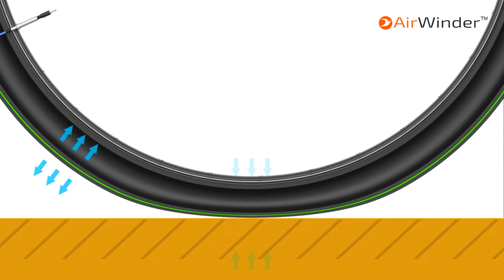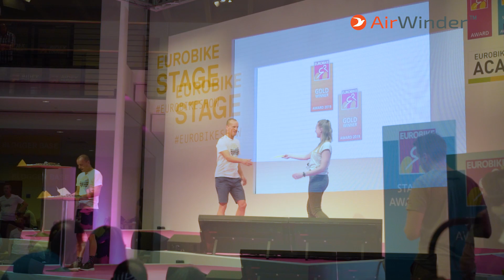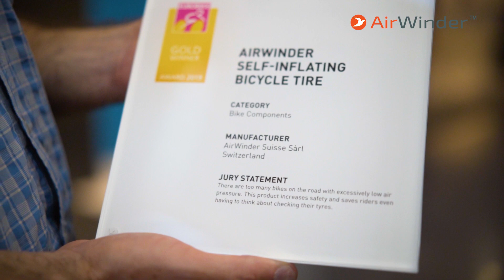Keeping Tires Inflated Is No Easy Task!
Video shows founder, Benjamin Krempel, explaining why bicycle tires lose air and how the AirWinder technology work. Rivieting!